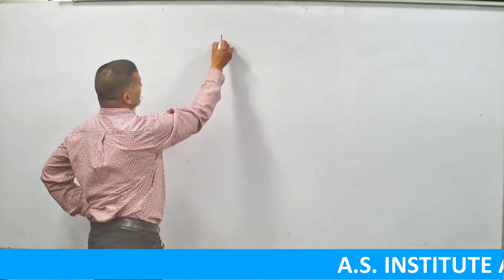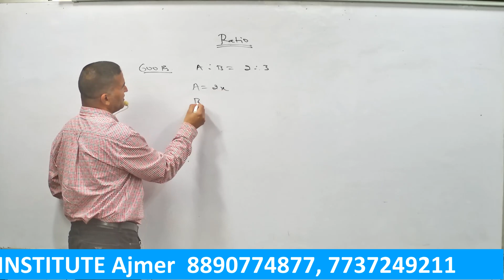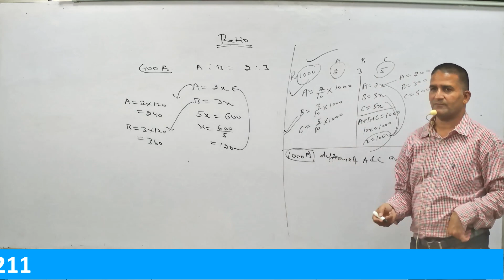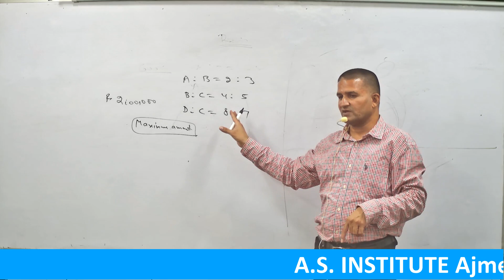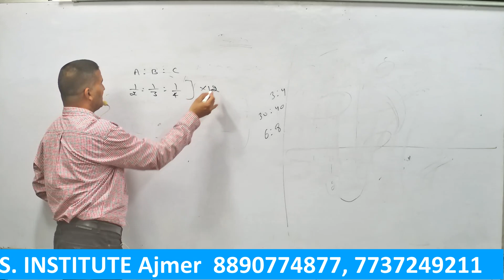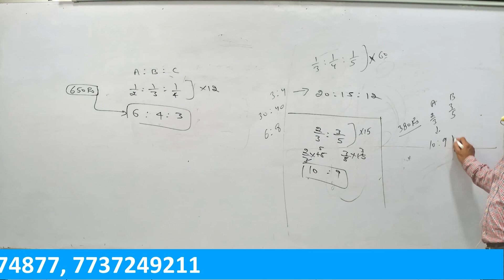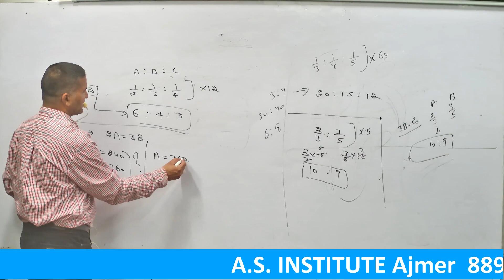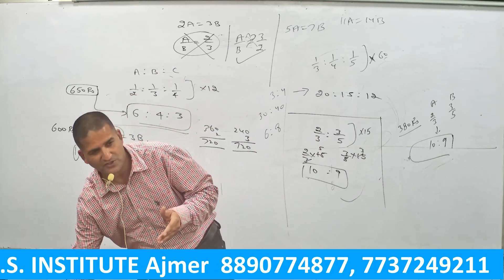CA Foundation Nov 23- Maths Ratio and Propotion Lecture 1